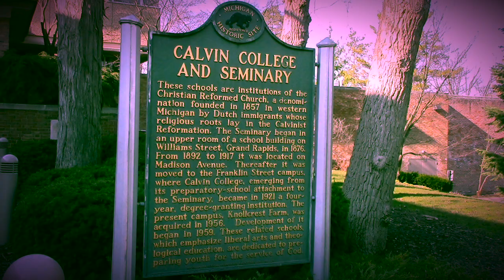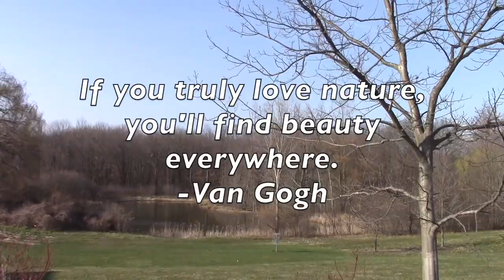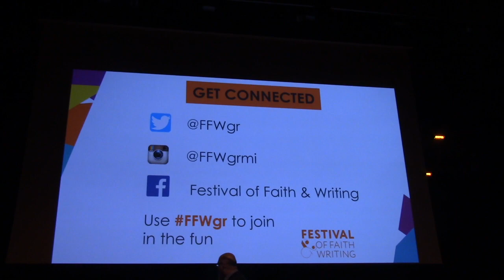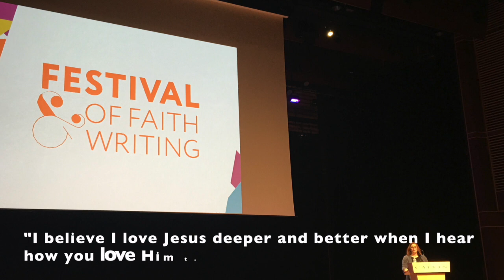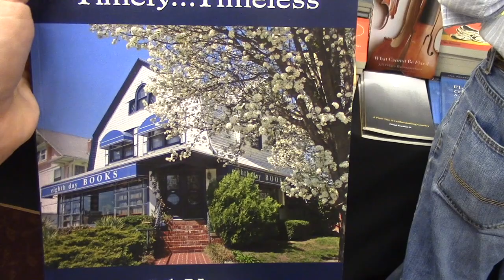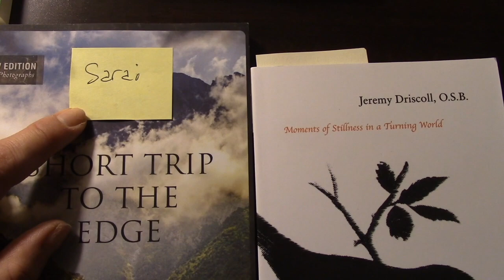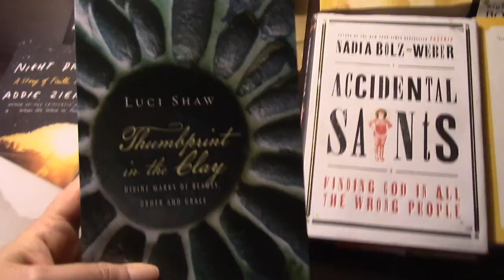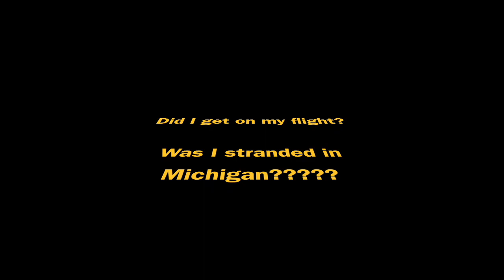Travel Vlog: Festival of Faith & Writing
I hope you enjoy my first travel vlog of the season!  I went to the Festival of Faith & Writing in Michigan this month, and vlogged my journey.

Find the links below to things I mentioned in the vlog.  I’ve also included links to author’s books I discovered and love, check them out!

SHOWNOTES/LINKS MENTIONED BELOW:

Young Living products mentioned: Ningxia Red, Nitro.
Essential Oils mentioned: En-R-Gee, White Angelica, Deep Relief,  RC, Peace & Calming II, Tranquil & Valor blends; Vitality Blends: Copaiba, Frankincense, Orange, Peppermint.

Books by writers I mentioned: some I met and heard speak, some authors are friends, some I simply adore:

*On Being A Writer by Charity Singleton Craig & Ann Kroeker

*Everything That Makes You Mom by Laura Lynn Brown

*Out of Sorts by Sarah Bessey

*Out of the House of Bread by Preston Yancey

*Roots & Sky by Christie Purifoy

*Accidental Saints by Nadia Bolz-Weber

*Still Writing by Dani Shapiro

Books in my Conference Book Haul:

*Monet Blank Journal

*Short Trip To the Edge of the World: A Pilgrimage by Scott Cairns

*A Monk’s Alphabet by Jeremy Driscoll

*Lessons In Belonging from A Church Going Commitment-Phobe by Erin Lane

*Anne of Green Gables, My Daughter & Me by Lorilee Craker

*Night Driving: A Story of Faith & the Dark by Addie Zierman

*Thumbprint In the Clay by Luci Shaw

*Belkin travel outlet

I am NOT a medical professional. I do not diagnose, treat, cure, or prevent any disease. If you are suffering from any disease, illness, or injury it is your responsibility to consult with your Physician. These statements have not been evaluated by the FDA.